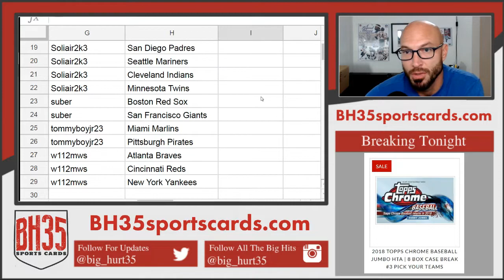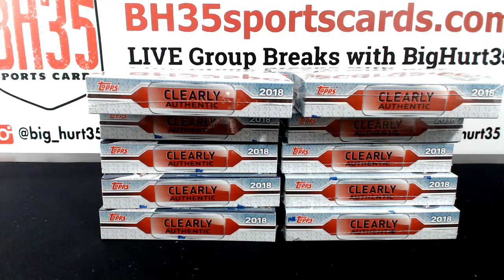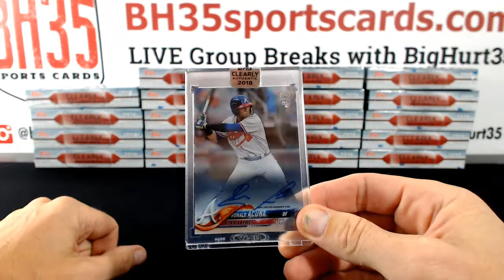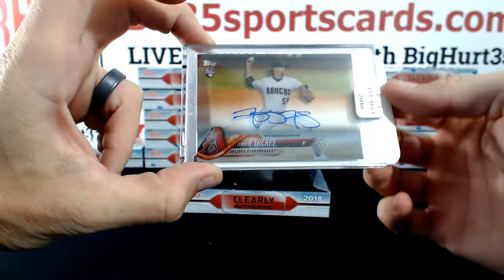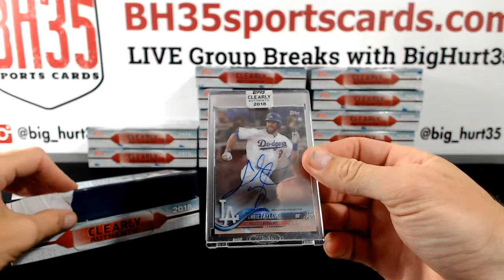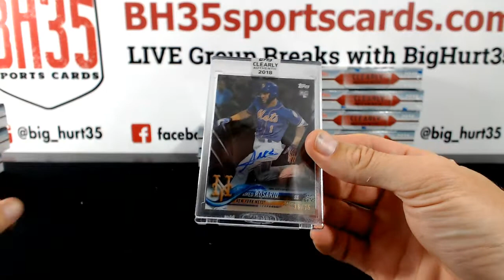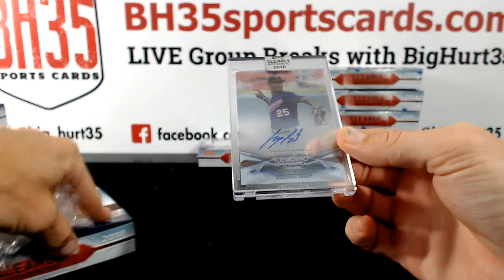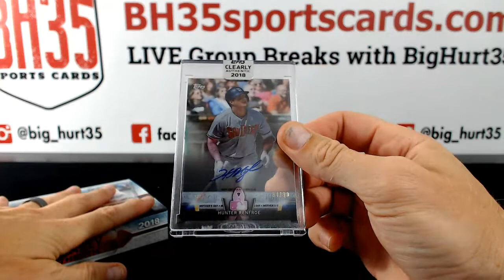2018 Topps Clearly Authentic Baseball | 20 Box Case Break #1 Pick Your Teams